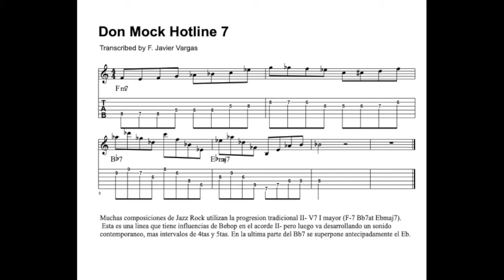Jazz Fusion lines series II 7/24